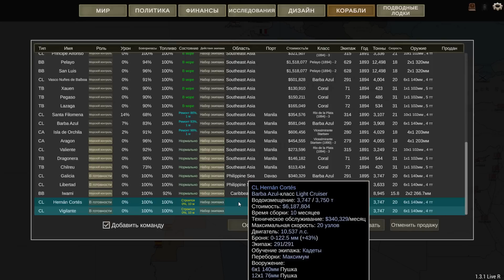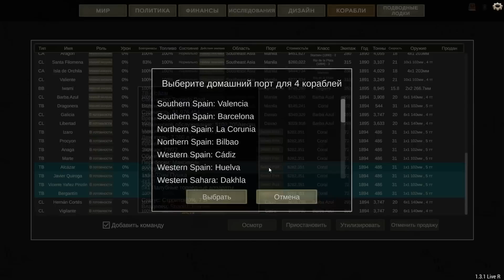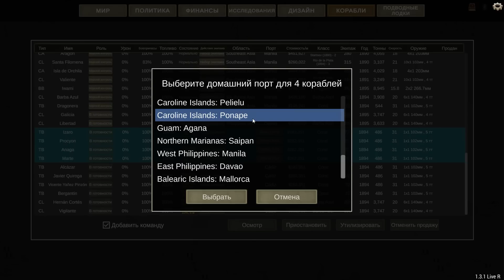Ultimate Admiral: Dreadnoughts. Кампания за Испанию! Часть 3 "Бой в Восточно-Китайском море"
Нас ждёт большое сражение с японцами за один важный вопрос: кто будет доминировать в азии? Китай мы уже взяли под своё крыло, но не все страны с этим согласны. Да и США жаждут реванша!